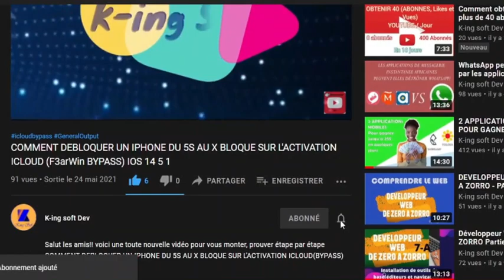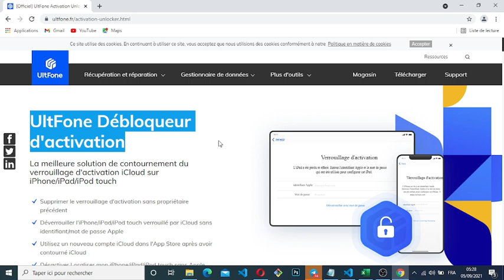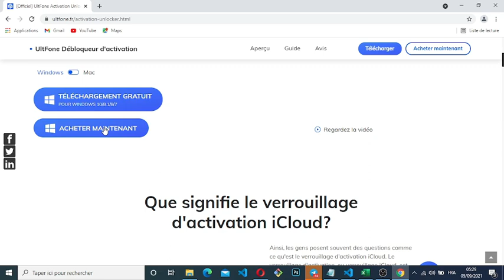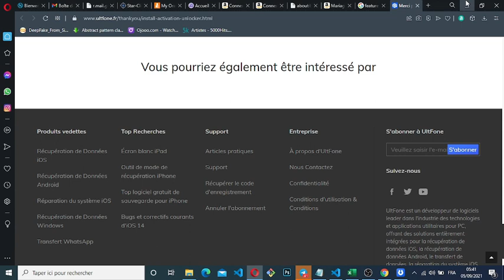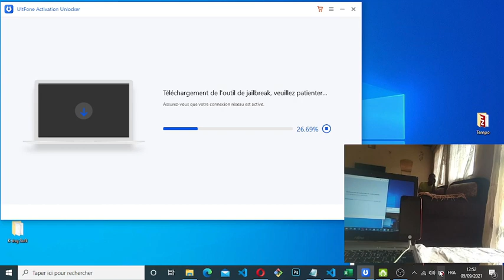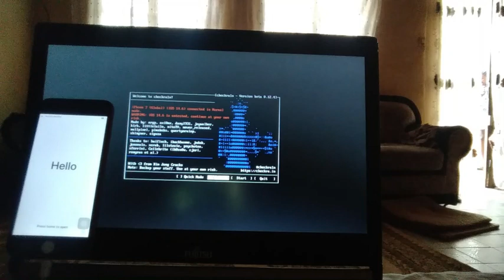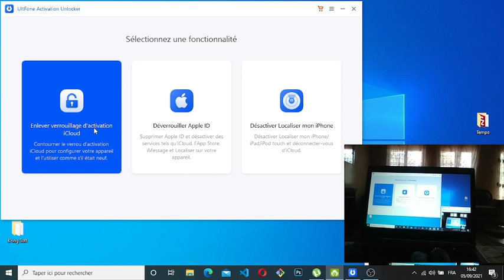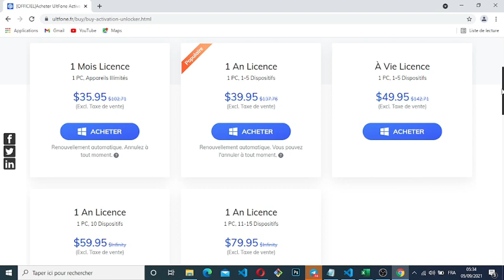COMMENT DEBLOQUER/BYPASSER L'ACTIVATION ICLOUD DE VOTRE IPHONE DE 5s à X IOS 12 x x à 14.7.1 (2021)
Grace à elle, vous pourriez contourner l'activation Icloud de votre appareil IOS sans nécessité d'être un expert en informatique. seulement en suivant des étapes simples.

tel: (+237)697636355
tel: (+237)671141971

00:00 présentations des scénarios pour lesquels les gens peuvent avoir besoin d'un tel logiciel pour déverrouiller iCloud
00:49 présentation des fonctionnalités d'UltFone iCloud Activation Unlocker
05:01 Téléchargement et installation du logiciel, à partir de l'interface du logiciel
05:38 Utilisation de la fonction de déverrouillage d'activation iCloud pour contourner icloud
11:42 retournez enfin sur notre page web